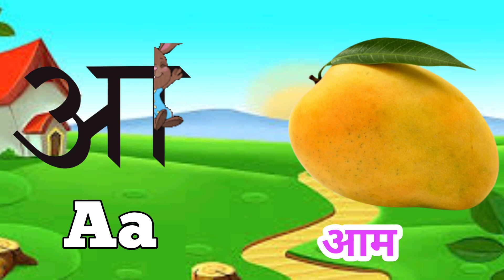अ से ज्ञ तक with pictures 🤗। क से कबूतर। ख से खरगोश । a से anaar। aa se aam 🥭। vernamala ।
hindi sikho
alphabet song
अ आ
hindi varnamala
hindi rhymes
वर्णमाला हिंदी
hindi
hindi alphabets
हिंदी वर्णमाला
हिन्दी वर्णमाला
hindi varnmala
वर्णमाला हिंदी
hindi letters
हिंदी वर्णमाला
वर्णमाला
varnamala
hindi varnamala
hindi varnmala
varnamala geet
varnamala song
hindi varnamala
क से ज्ञ तक हिंदी
hindi varnmala
varnamala,varnmala
 हिंदी वर्णमाला
 Hindi varnmala,
kids poem
सचित्र
हिन्दीस्वर
हिन्दीगीत
हिंदीबालगीत
कखग
hindi rhymes
hindi nursery rhymes
rhymes nursery
 rhymes
bal geet
 animal rhymes
 animal songs
 children songs
 baby songs
best nursery rhymes
toddler songs
kindergarten songs
videos for babies
children learning
Nursery Rhymes
 kids videos
 kids song
हिंदी वर्णमाला
 rhymes
 phonics song
हिंदी स्वरव्यंजन
 k se kabutar
kids poem
 hindi poem
 balgeet song
hindi rhyme kids
nursery rhymes
poem
 kids song